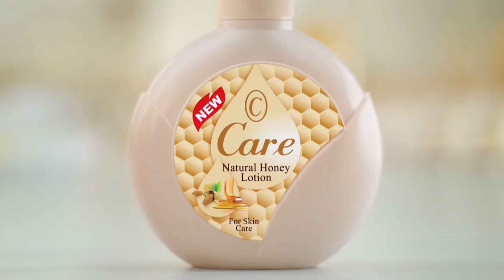ڈپٹی کمشنر وہاڑی سید آصف کی خصوصی کاوش سے محکمہ ایجو کیشن کے ملازمین میں آرڈرز تقسیم کرنے کی تقریب